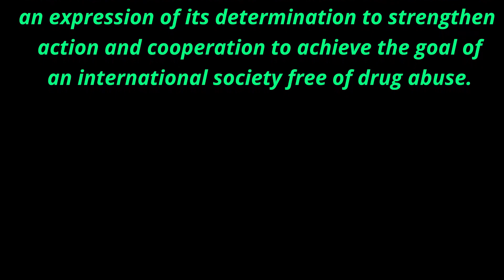sanjaydutt AGAINST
indian HERO SANJAY DUTT WHO WAS ALSO A VICTIM OF DRUG ABUSE KNOWS WELL HOW TO FIGHT AGAINST DRUG ABUSE. NOW HE IS WITH A DRUG FIGHTER.